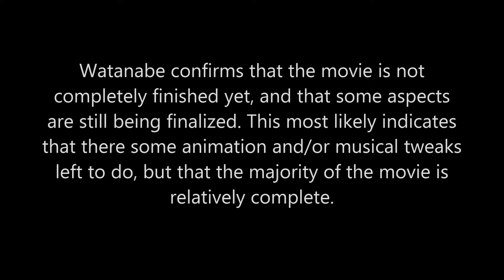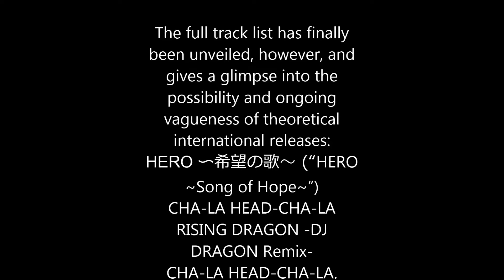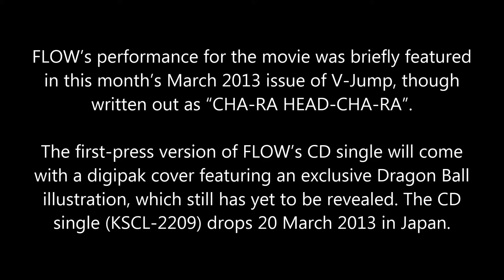Dragonball Z: Battle of Gods Coming to IMAX in Japan,Wiss Rumor,And Akira Toriyama Watched Preview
Akira Toriyama Screening:Yesterday was the No. 0 preview of "Dragon Ball Z". I greeted Toriyama-sensei, too. Though it's still not the completed version, it's leveled up several times from the script stage, it almost made me cry... Actually, I really did cry. It was deeply moving. I was raised with Dragon Ball. Goku and Vegeta really are Goku and Vegeta!

Imax:Dragon Ball Z: Battle of Gods, the first animated theatrical release in 17 years of the globally-popular comic, will be the first-ever Japanese film to be screened at IMAX Digital Theaters. Greg Foster, Chairman and President of IMAX's Filmed Entertainment division, stated:

Flow:Despite FLOW being announced to perform a cover of "CHA-LA HEAD-CHA-LA" — the first opening theme to the Dragon Ball Z TV series — for the upcoming Dragon Ball Z: Battle of Gods theatrical film, as well as having a CD single announced for said song... we really have not known a whole lot about the CD single other than its release date and a possible inclusion.

Wiss Rumor:Rumor Are Spreading Around That Wiss Is The God Of Creation(More Info In Video)